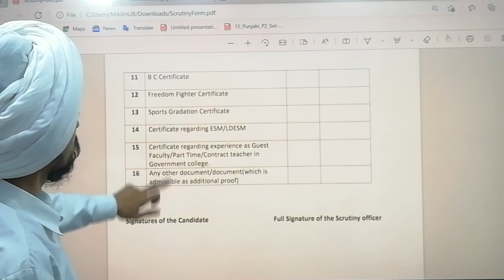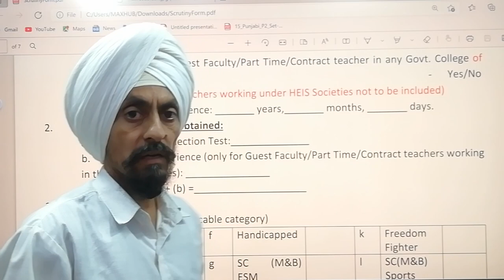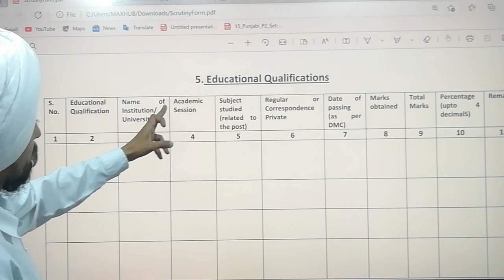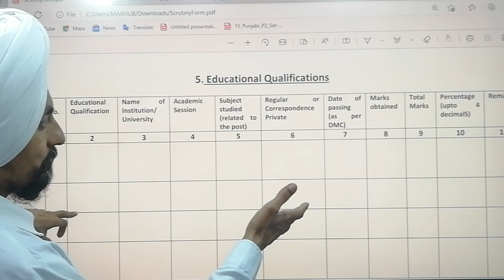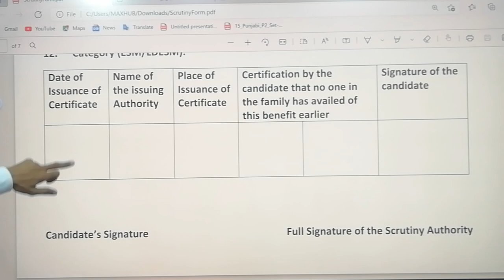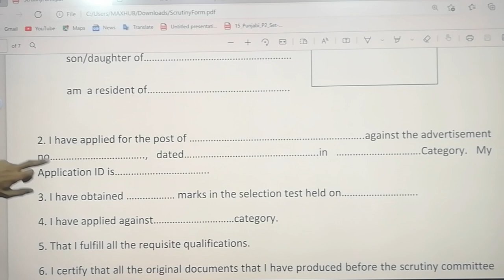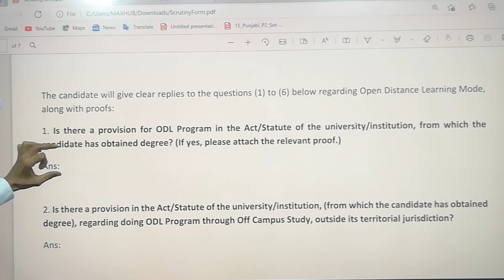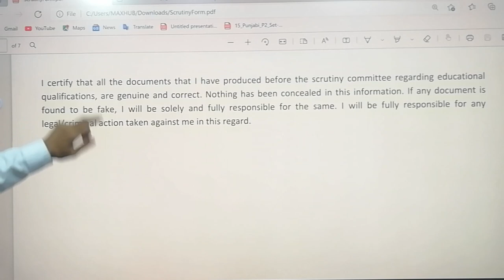Scrutiny Form l Govt jobs l Dr Tirath Singh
Scrutiny Form#Govt jobs#Dr Tirath Singh